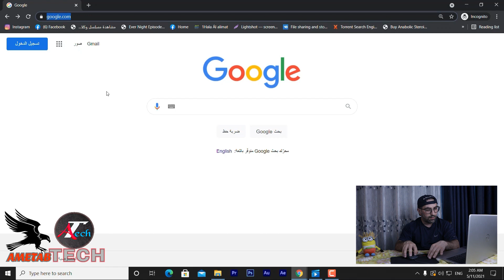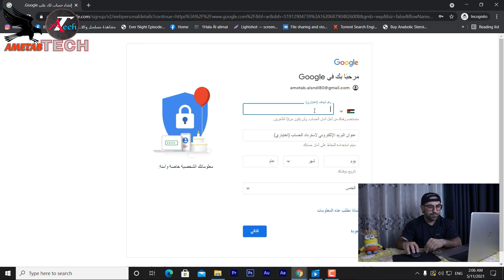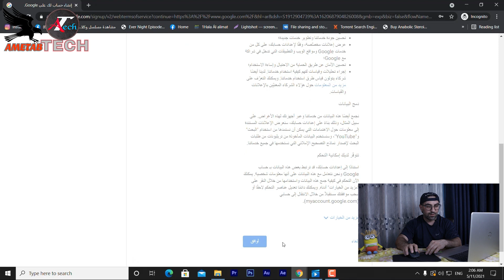كيف انشاء حساب بريد الكتروني جيميل (gmail)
او حتى للمراسلات الشخصية
وايضا استخدام البريد الالكتروني للتسجيل في منصات التواصل الاجتماعي مثل الفيس بوك والانستغرام
من خلال الفيديو نتعلم طريقتين لانشاء البريد الالكتروني

سوف نتعلم انشاء بريد الكتروني جيميل  بشكل بسيط سهل عن طريق الكومبويتر والموبايل  الاولى عن طريق الكومبيويتر والثاني عن طريق الموبايل

اذا اعجبكم الفيديو ادعمونا باالاشتراك في قناتي

🔴نقاط مهمة عن اهمية البريد الالكتروني يمكنك معرفتها من خلال الفيديو

واذا حبيتو تشوفون الفيديوات السابقة من الروابط التالية

Timecode
الوقت
0:00 تعريف
0:20 intro
0:41 شرح عن الفيديو
1:46 التعريف بزميل جديد
2:07 عمل البريد الجي ميل من خلال الكومبيوتر
4:15 عمل البريد الجي ميل من خلال الموبايل
6:10 كلمة السر ضرورية ومهمة
7:13 لماذا الجيميل مهم
7:48 نهاية الفيديو مع شرح بسيط للفيديو

Ametab Tech اميتاب تكنولوجي

طريقة_عمل_ بريد _الكتروني_ جيميل
كيفية انشاء بريد الاكتروني الجيميل gmail